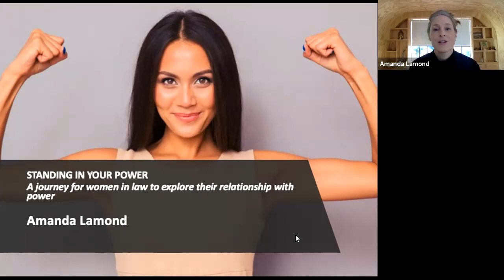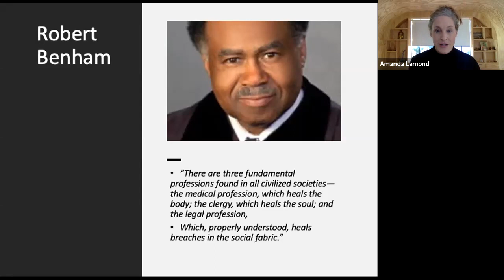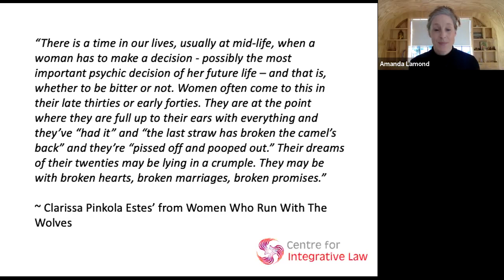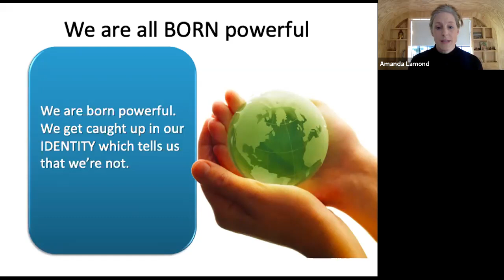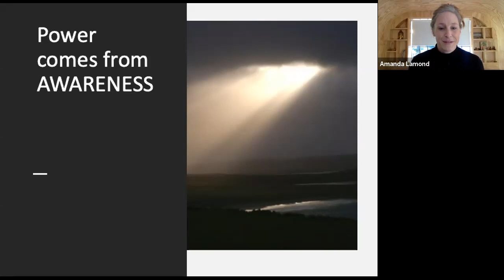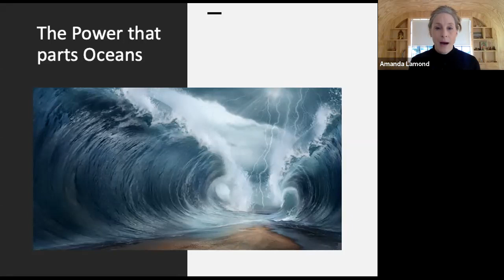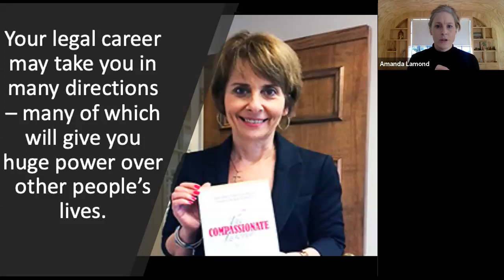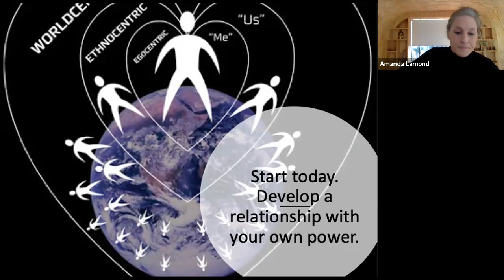Standing in Your Power: How women in law can better understand their own relationship with power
This talk was delivered specifically for a mentorship programme run by the Western Cape division of the SAC-IAWJ (South African Chapter of the International Association of Women Judges) and DGRU at UCT, by Amanda Lamond. It is aimed at female law students figuring out their relationship with power. The aim is to really shift your perspective on your own power!